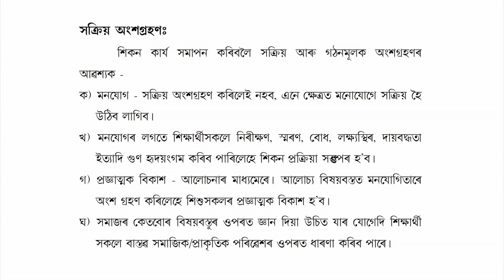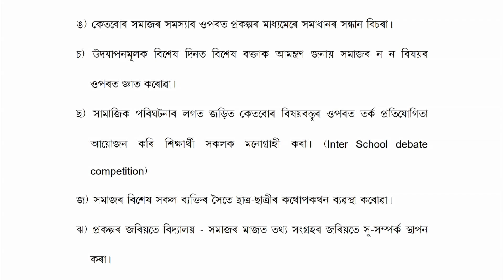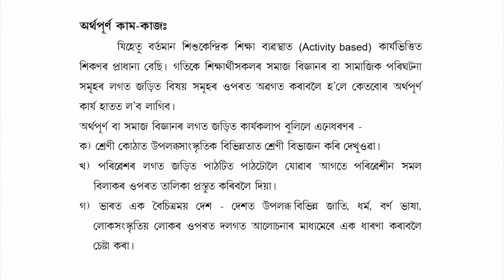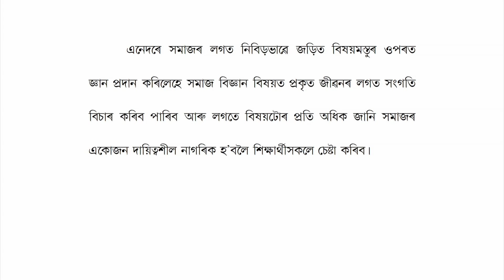How Learners Understand Social Science Issues